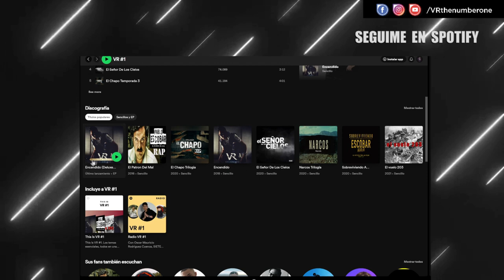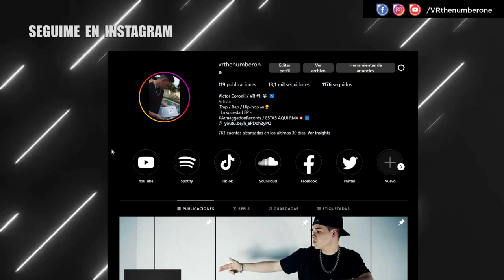JASON VORHEES RAP - VR (viernes13)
Feliz Haloweed para todos!!! hoy les presento un rap dedicado a uno de los personajes que mas pesadillas me causo de niño!! Todavía sigo teniendole miedo :/